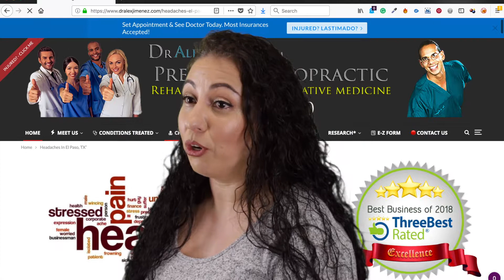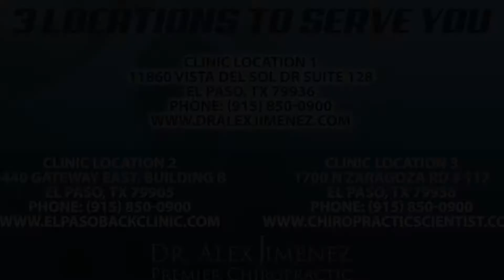Chiropractic Care Migraine Treatment: Damaris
PUSH-as-Rx ®™ is leading the field with laser focus supporting our youth sport programs.  The PUSH-as-Rx ®™ System is a sport specific athletic program designed by a strength-agility coach and physiology doctor with a combined 40 years of experience working with extreme athletes. At its core, the program is the multidisciplinary study of reactive agility, body mechanics and extreme motion dynamics. Through continuous and detailed assessments of the athletes in motion and while under direct supervised stress loads, a clear quantitative picture of body dynamics emerges. Exposure to the biomechanical vulnerabilities are presented to our team.  Immediately, we adjust our methods for our athletes in order to optimize performance.  This highly adaptive system with continual dynamic adjustments has helped many of our athletes come back faster, stronger, and ready post injury while safely minimizing recovery times. Results demonstrate clear improved agility, speed, decreased reaction time with greatly improved postural-torque mechanics.  PUSH-as-Rx ®™ offers specialized extreme performance enhancements to our athletes no matter the age.

Damaris Foreman started chiropractic care with Dr. Alex Jimenez because of her migraine headache. When every conventional treatment she received proved unsuccessful, she turned to spinal adjustments and manual manipulations for relief. Damaris Foreman experienced the benefits of chiropractic care almost immediately after her initial visit with Dr. Alex Jimenez and she underwent reduced migraine headache pain symptoms. What's more, Damaris Foreman highly recommends chiropractic care with Dr. Alex Jimenez as a non-surgical selection for the successful treatment for migraines.

Globally, roughly 15 percent of people are affected by migraines. Often it begins at puberty and is worst through middle age. In many girls they become common during menopause. As of 2016, it is among the most common source of disability. Migraines present with severe headache associated symptoms. Roughly 15 to 30 percent of people with migraines experience a feeling. Those who have migraines with aura also frequently have migraines without aura. The seriousness of this pain, duration of the aggravation, and frequency of the migraine may vary.

Please Recommend Us:  If you have enjoyed this video and/or we have helped you in any way please feel free to recommend us. Thank You.